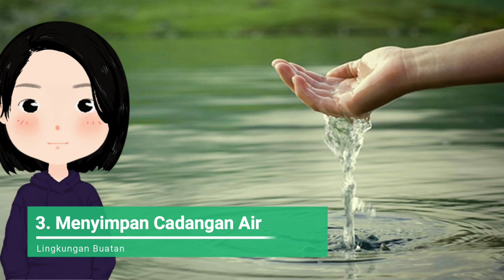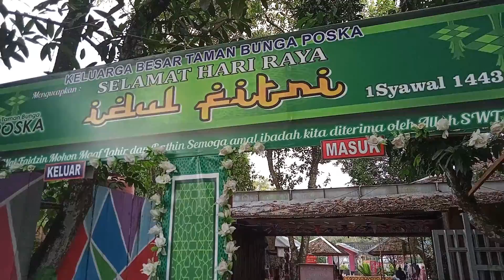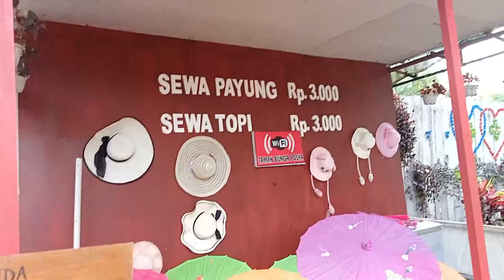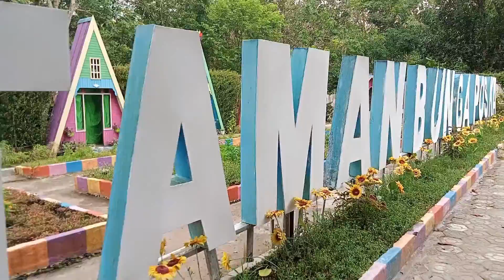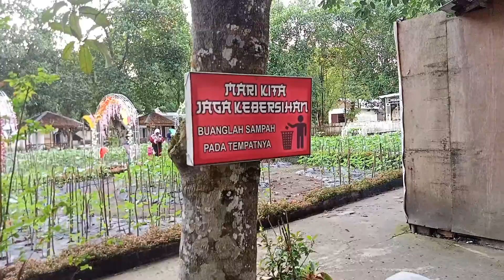Mengenal Lingkungan Hidup Buatan: Taman Bunga Poska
Video Ini dibuat untuk memenuhi tugas Kependudukan dan Lingkungan Hidup.